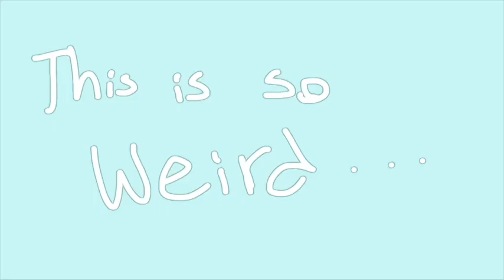UH . . . WEIRD MUCH? (YouTube is stealing likes subs and views)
Bruh, this seriously messed up, some of my vids should be at 300+ views right now. . . I can’t be the only one with this problem . . . I don’t care how many I have ITS JUST CREEPY OK AND MESSED UP HSUBXUDBIXBIWNIXNLJIIYUJIHINKYJNJHJJK 😰😰😰